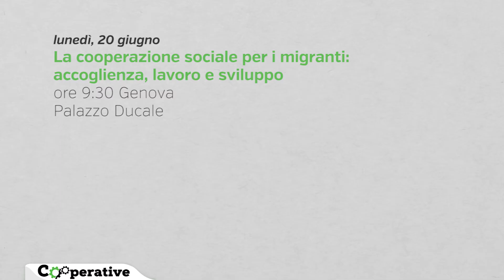CoopTV – Notiziario della Cooperazione 17.06.2014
I temi di questa edizione del notiziario della cooperazione:

Startup - Nasce il Single Startup Market? Obiettivo uniformare le norme europee sulle startup.

Economia - Giù l'export ad Aprile: bene solo gli scambi con Germania, Francia e Usa.

Cooperative - Conserve Italia tra i big del barattolo: la coop emiliana ottava nel settore delle conserve.

Bandi - Scade il 22 luglio Next Energy: bando per i neo-ingegneri e le startup dell'energia.

Gli appuntamenti:

Lunedì 20 giugno alle ore 9:30 presso il Palazzo Ducale a Genova si terrà il seminario dal titolo “La cooperazione sociale per i migranti: accoglienza, lavoro e sviluppo”, organizzato dall’Alleanza delle Cooperative sociali italiane.